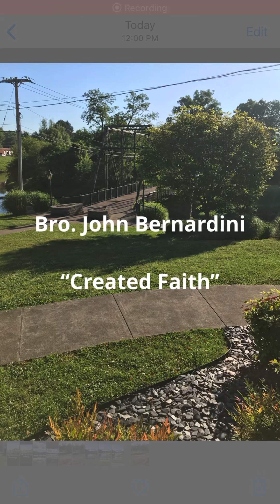Bro. John Bernardini “Created Faith”